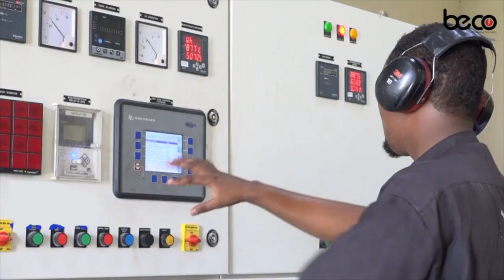"Sababta ugu weyn ee uu inoo sheegay Gudoomiye Sheekh Aadan Madoobe ayaa ah...."